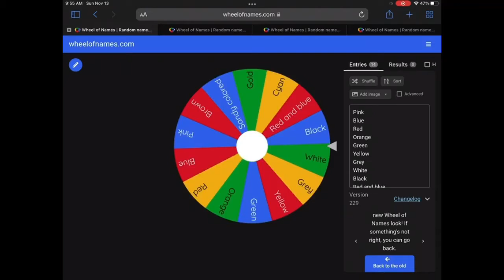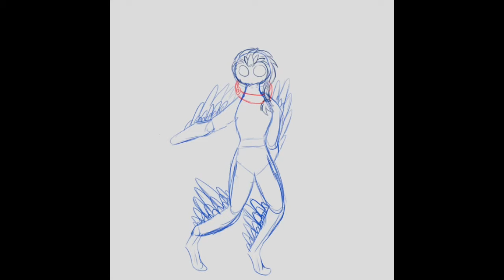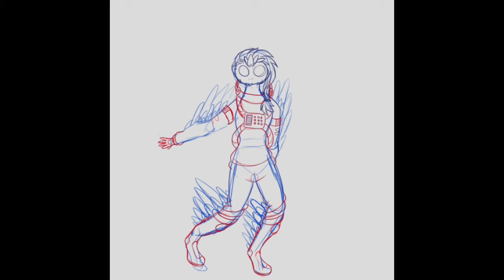I Design An ALIEN But I RANDOMIZE It’s FEATURES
I design and draw an alien type, but wheel of names decides the alien’s features.